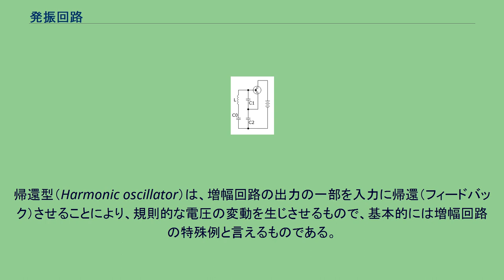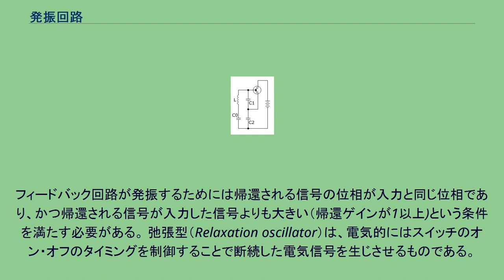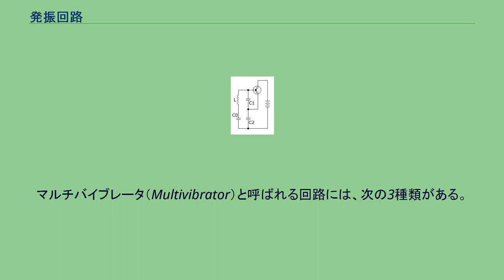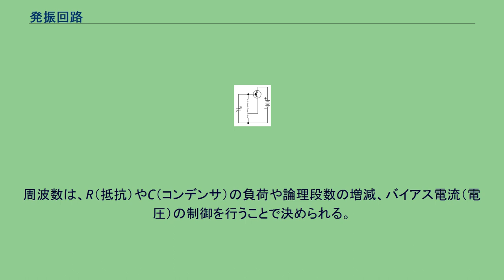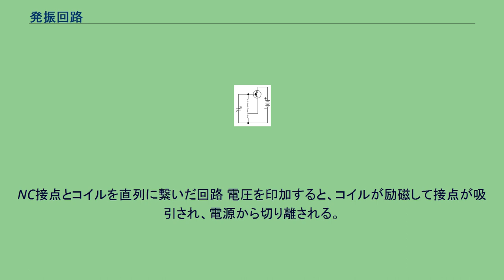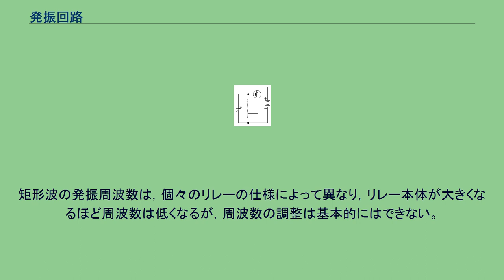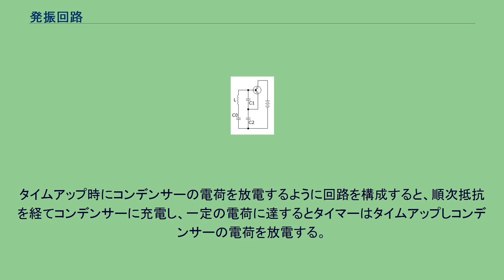発振回路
発振回路（はっしんかいろ、英語: electronic oscillator）は、持続した交流を作る電気回路である。
その原理により、帰還型（きかんがた）と弛張型（しちょうがた）に分類できる。
電波の放射や、ディジタル回路におけるクロックパルス（コンピュータ（またはデジタル回路）が動作する時に、タイミングを取る（同期を取る）ための周期的な信号）の発生が代表的な用途であるが、それ以外にも、電子回路の動作の基準となる重要な回路である。
帰還型（Harmonic oscillator）は、増幅回路の出力の一部を入力に帰還（フィードバック）させることにより、規則的な電圧の変動を生じさせるもので、基本的には増幅回路の特殊例と言えるものである。
増幅の作用を持つ三極管で最初は作られ、これが出来たので、高周波を扱う分野では超高周波発電機が不要になった。
帰還型の例として、マイクにより得られた音声信号をアンプで増幅し、スピーカーから出力する際に起こるハウリングが挙げられる。
スピーカーからの出力が十分に大きい場合、マイクをスピーカーに近づけると振幅の大きな規則的な電気信号が得られる。
これはスピーカーからの出力の一部がマイクに帰還されたことにより生ずる現象である。
この例から分かる通り、増幅を目的とした回路でも、（意図しない）帰還があると発振することがある。
フィードバック回路が発振するためには帰還される信号の位相が入力と同じ位相であり、かつ帰還される信号が入力した信号よりも大きい（帰還ゲインが1以上)という条件を満たす必要がある。 弛張型（Relaxation oscillator）は、電気的にはスイッチのオン・オフのタイミングを制御することで断続した電気信号を生じさせるものである。
増幅回路を持たないこともある。
弛張型の原理を説明するモデルとしてししおどしが挙げられる。
竹筒に水を注いでゆき、水が竹筒の内部に蓄えられる。
内部の水量があるしきい値を超えると、竹筒が倒れ、内部の水が空になり、同様の動作を繰り返す。
これを電子回路に例え、竹筒をコンデンサ、水を電荷、水量を電圧に置き換えると、電圧は周期的な変化をしているといえる。
動作が持続するためには、竹筒を倒すタイミングの制御が重要である。
増幅回路の出力の一部を入力に帰還する際、その時間遅れを決めることにより、発振周波数が決定される。
正帰還（入力の電気信号と、帰還する電気信号の位相が同じ）である場合に発振する。
用いる受動素子により、いくつかの種類に分類できる。
水晶振動子・セラミック発振子など、電圧を印加することで固有振動を起こす部品（固体振動子）を回路内に接続することにより、発振周波数を決めることができる。
特に水晶振動子を用いた回路は、発振周波数の精度が非常に高い。
回路内の接続の方法により、次のように分類される。
C（コンデンサ）とR（抵抗）で構成されるRC回路を用いて帰還するものである。
正弦波を発生する。
L（コイル）とC（コンデンサ）で構成されるLC回路を用いて帰還するものである。
出力を逆位相で入力に帰還する（結合の位相が反対）ことから、この名称がある。
回路の一部に同調回路を設け、その電圧の一部を帰還するものである。
マルチバイブレータ（Multivibrator）と呼ばれる回路には、次の3種類がある。
このうち非安定マルチバイブレータが発振回路として用いられる。
2組の反転増幅回路の入力と出力をそれぞれ互い違いに接続した回路である。
NOTやNORのような反転論理を奇数段用いて、出力を入力へ環状（リング）に接続することで、周期的な方形波（クロック）が得られる。
これをリング・オシレータあるいは、特に論理ゲートのみで構成されるものを、ロジカルオシレーターと呼ぶ。
周波数は、R（抵抗）やC（コンデンサ）の負荷や論理段数の増減、バイアス電流（電圧）の制御を行うことで決められる。
実際の回路においては、他の発振回路に比べ、周波数のゆらぎ（位相雑音）や波形の時間的な揺らぎ（ジッター）が大きいため、単に内蔵タイマーのクロックのような用いられ方か、さもなくば位相同期回路を加えることで回路全体の基準クロックとして使用する。
NOTゲートに圧電素子や水晶を直列に挿入してリング状に閉回路を作ると、共振周波数で強く発振する。
この回路はデジタル素子だけで高精度な周波数を得る事が出来る事から非常に多用される。
いわゆるクオーツの最小構成はこの回路から成り立...